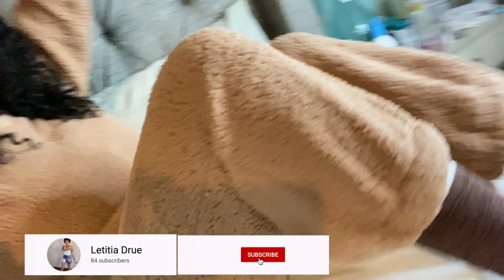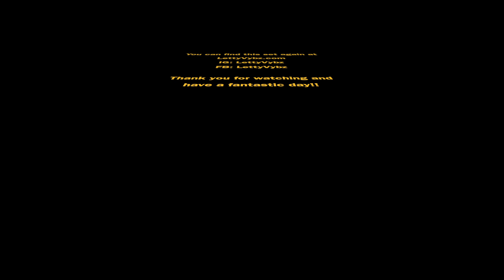10 Random Facts you may or may have not known about.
In my downtime I like to do my own little research about random facts about the world. I think it's fun and it makes for some great conversation starters.

Fashion IG: LettyVybz
Personal IG: Lottafreckles